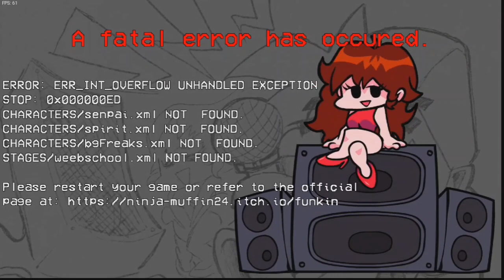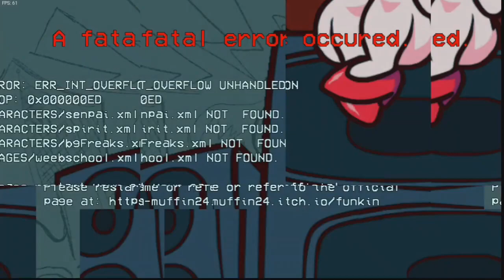fnf vs monika full week android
and if it doesn't work try @luckydog0  version on his channel